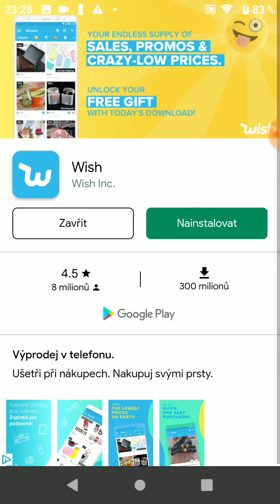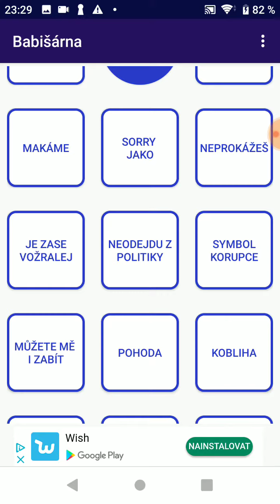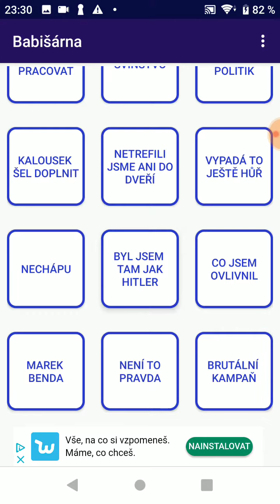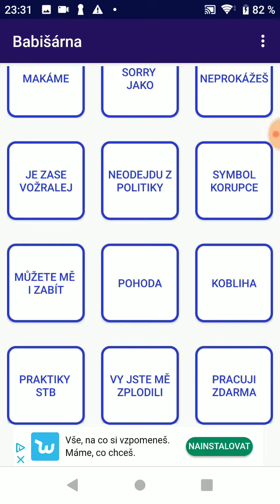Politika hlášky pana Babiše